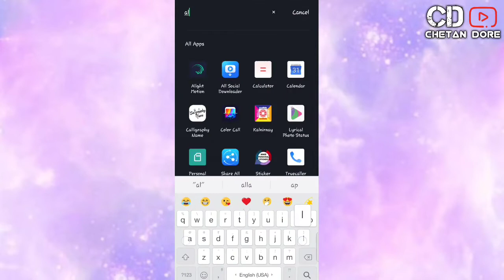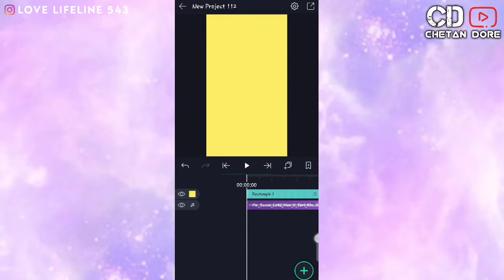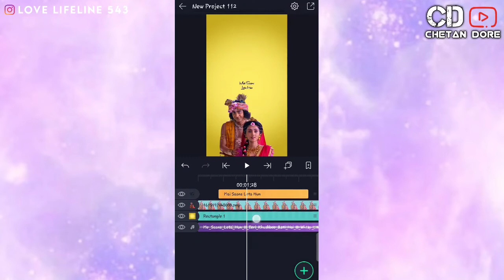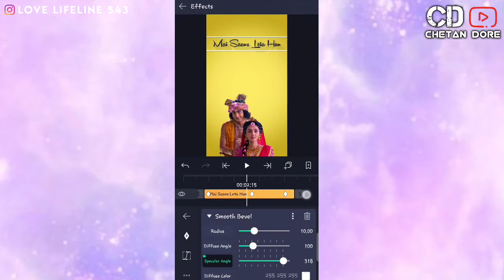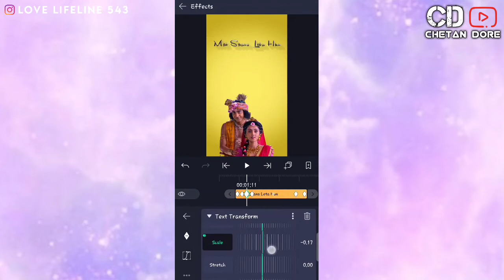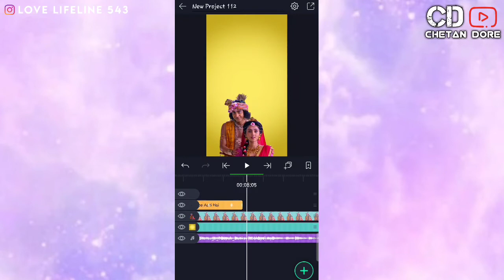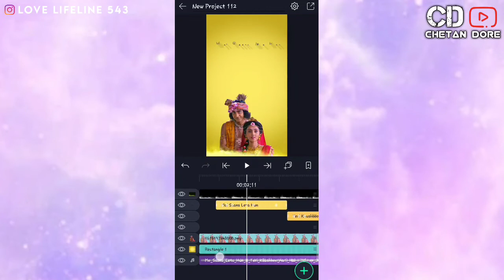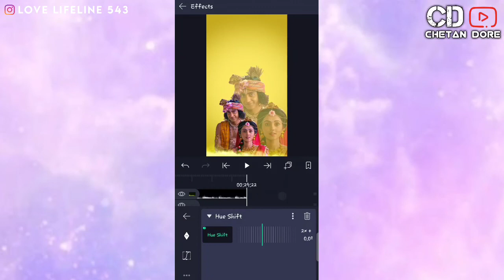Alight Motion New Trending Video Editing || Alight Motion New Text || Alight Motion Editing In Hindi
1) image link :-

2) Alight motion link :-

3) telegram channel :-

4) video link :-

5) font link :-

6) smoke video black screen :-

photo moving video editing in kinemaster, photo moving video editing tamil,
photo moving video editing app,
photo moving video editing malayalam, photo moving video editing telugu,
photo moving video editing alight motion, photo moving video editing inshot,
photo moving video editing in hindi,
photo moving video editing in kinemaster tamil,
alight motion text animation presets link, alight motion text video editing

This video is uploaded only educational purposes only..